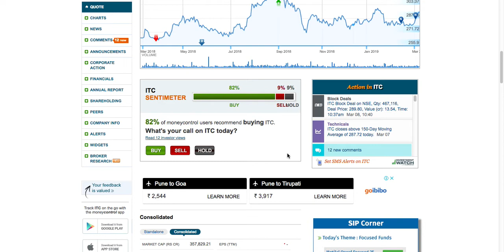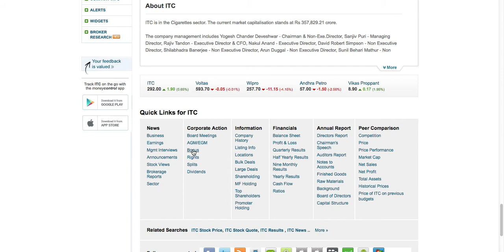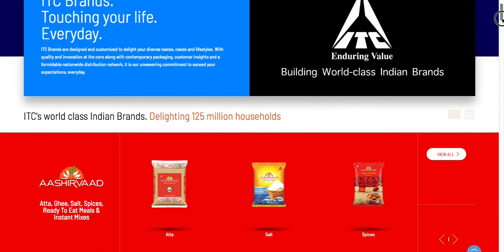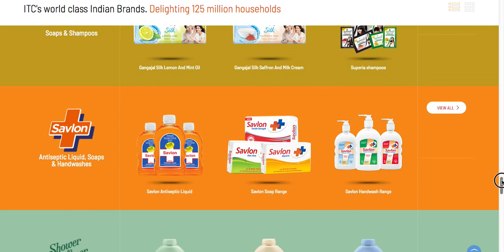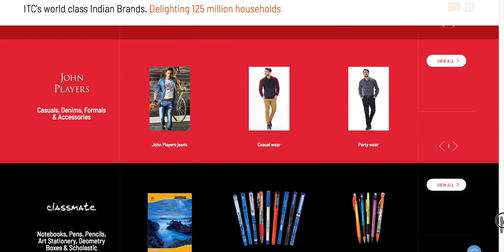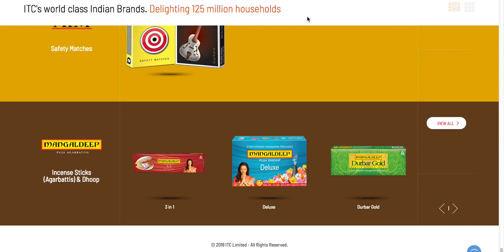ITC LTD STOCK | EXCELLENT QUALITY COMPANY SHARE | LONG TERM SHARES LTS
Itc ltd has good potentials it gives good  bonus and dividend .